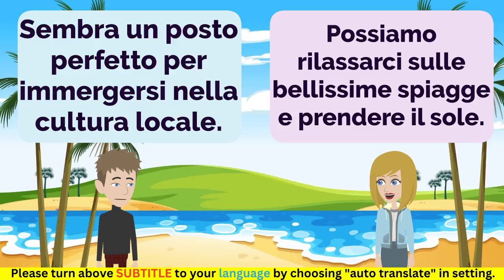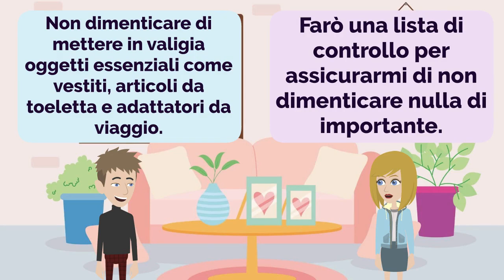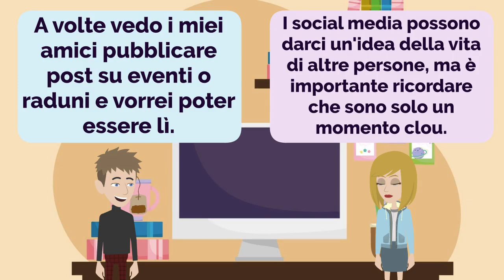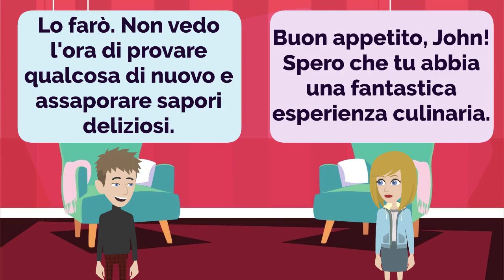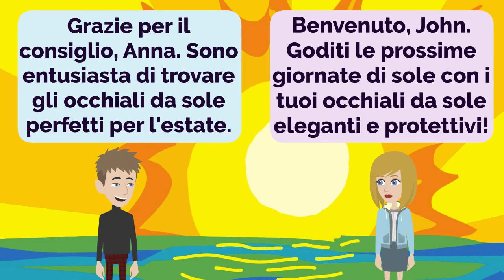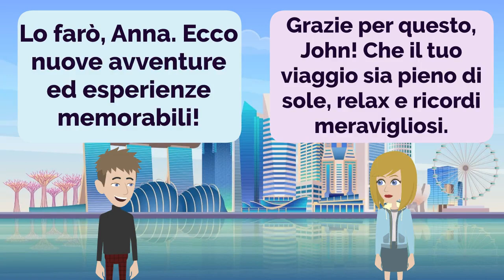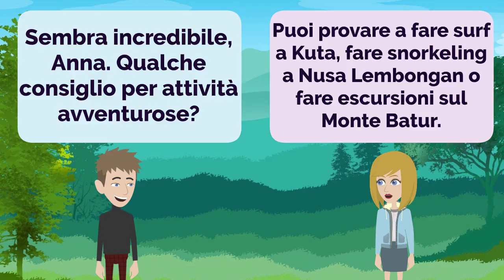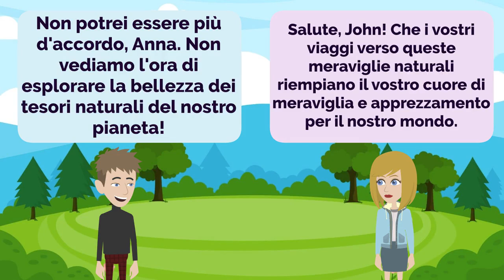Italian Practice Episode 113 - The Most Effective Way to Improve Listening and Speaking Skill